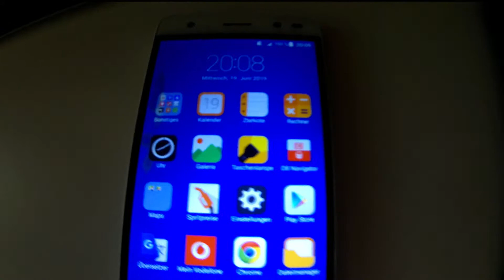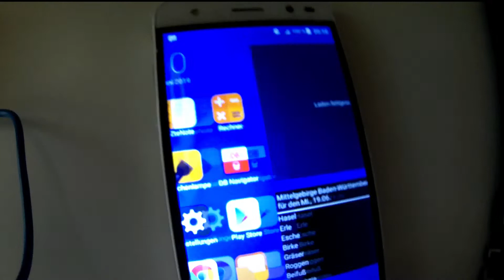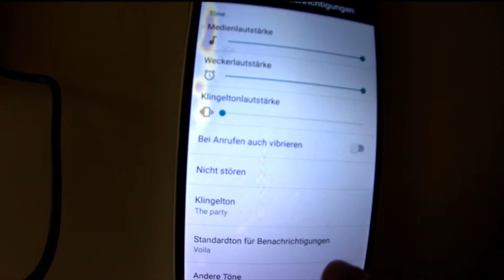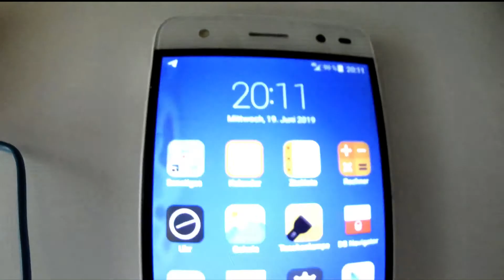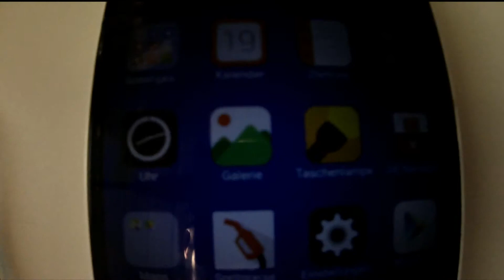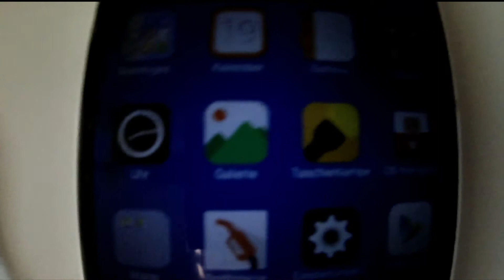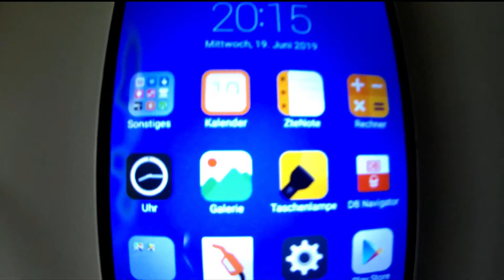THEMA: Flo probiert's aus!...(Teil5) Smartphone nach 19 Tage wieder an / derneueflo-Das Original